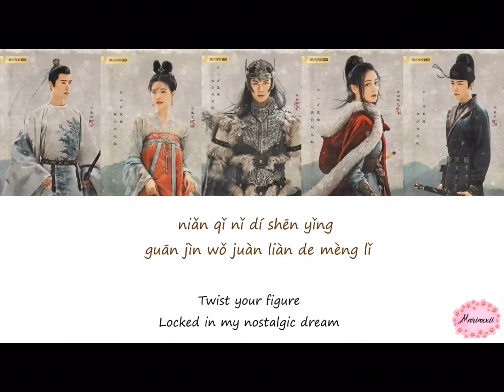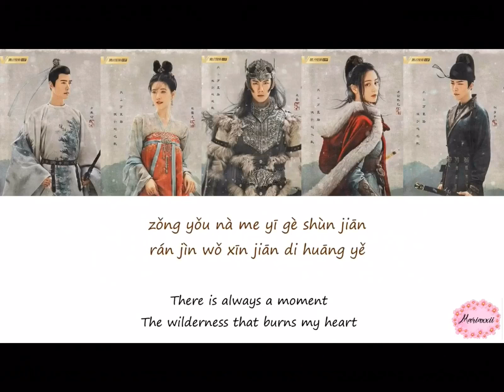Cocoon【茧】- Zhou Shen (周深) 《The Long Ballad》《长歌行》Lyrics